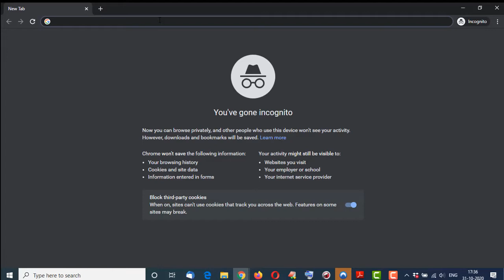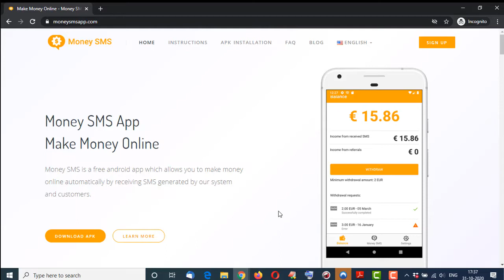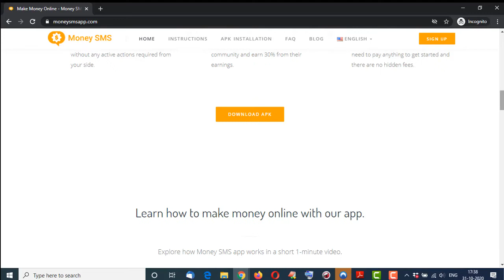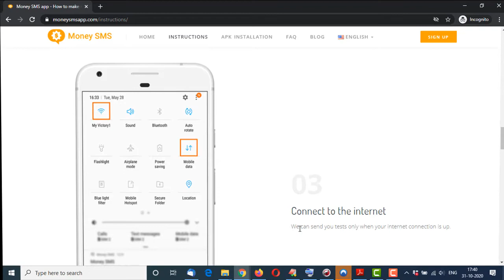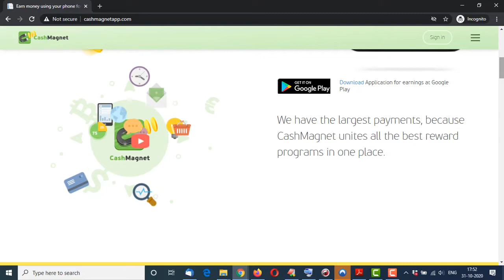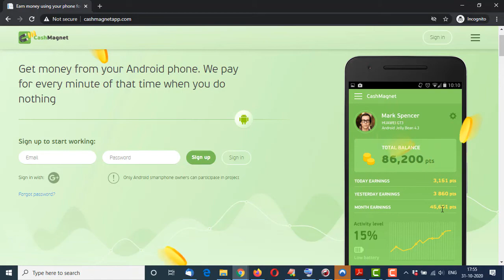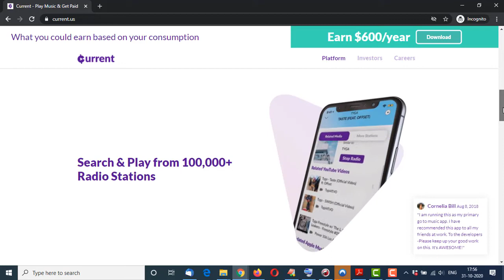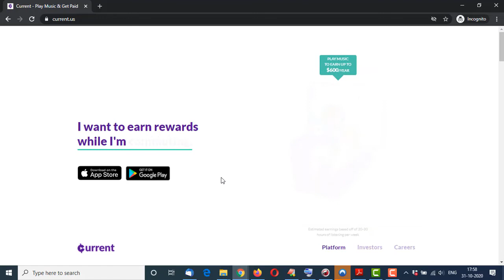Earn Money Doing Nothing Sleeping With App To Earn Online As Freelance In Your Part Time From Home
Earn while sleeping,eating,playing or doing other work. I am going to discuss 3 Apps here which will pay you by just installing them. So get the best apps to earn online income while you sleep. Do watch the video till the end to lean the steps and earn through these apps. Do share with your Family and Friends.